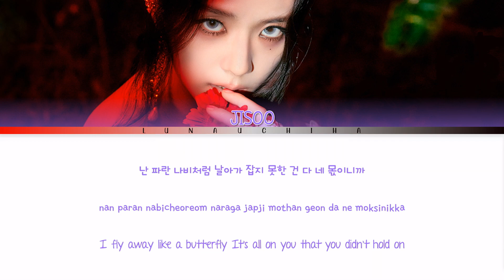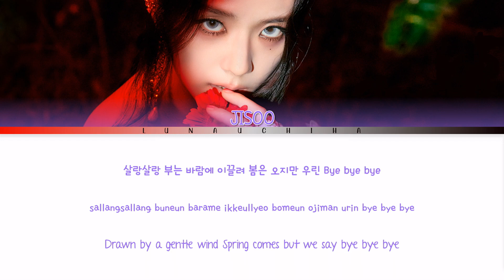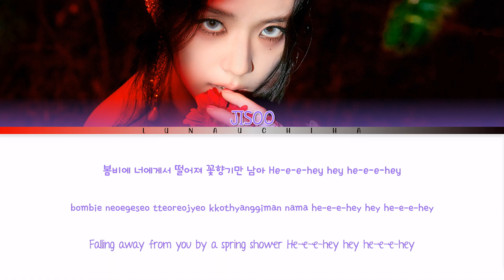JISOO - 꽃 (FLOWER) (Color Coded Lyrics Eng)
→ Artist: JISOO
→ Song: 꽃 (FLOWER)
→ Album: ME
→ Release Date: March 31, 2023